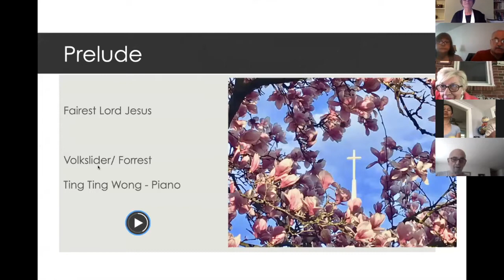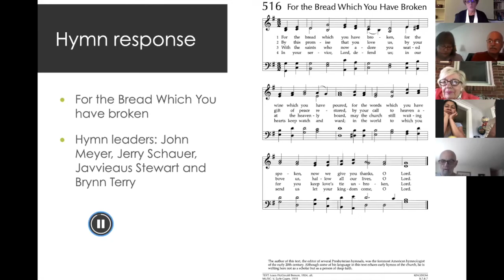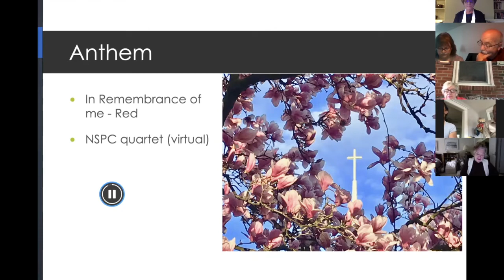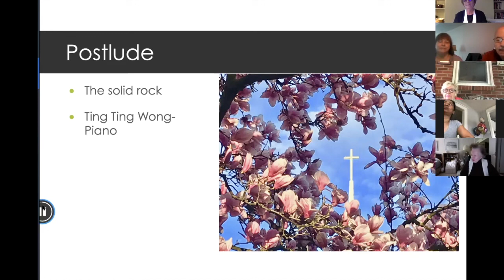05-03-20 Service of Worship at NSPC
Newtown Square Presbyterian Church Worship Service